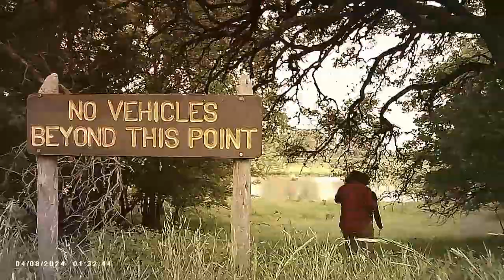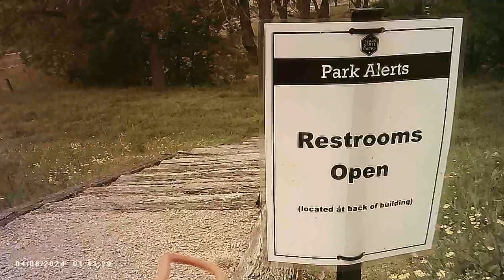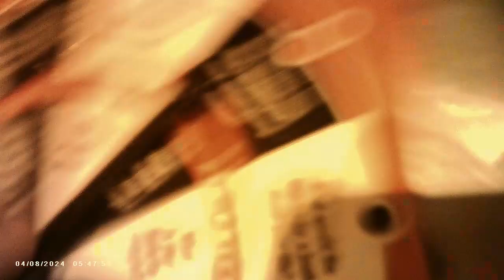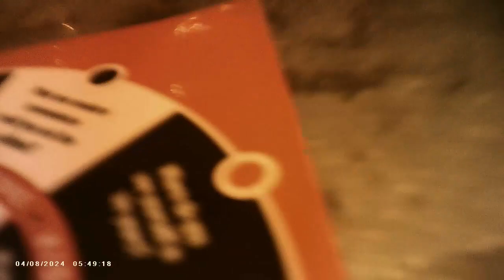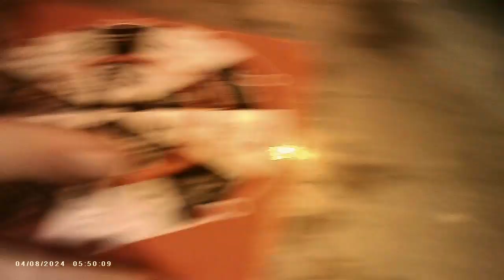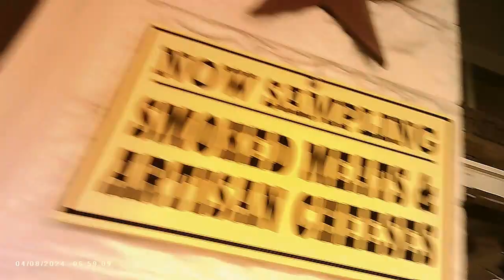TOTALITY (Eclipse Vlog)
directed by diego cantu
starring slade allen & ethan bauer
ft. lil tracks by me  ♫